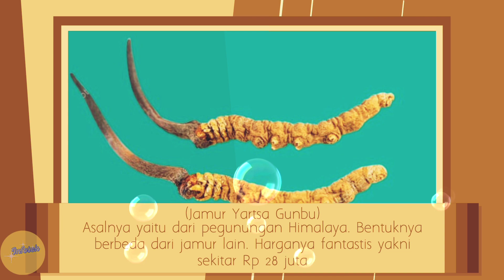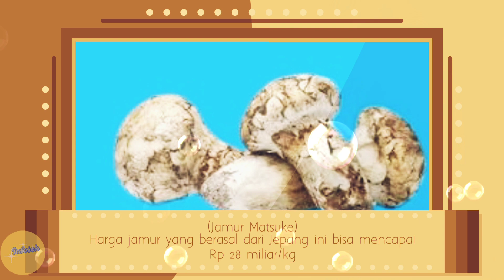Top 7 Jamur termahal di Dunia The most expensive mushroom in the world